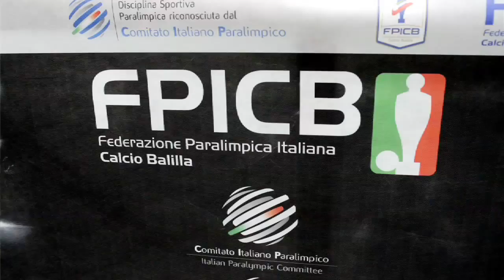Calcio Balilla paralimpico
Francesco Bonanno è il presidente della Federazione paralimpica italiana calcio balilla. A Riccarda Ambrosi di Ability Channel spiega come funziona questo gioco per le persone disabili